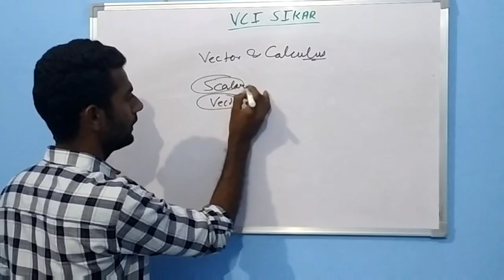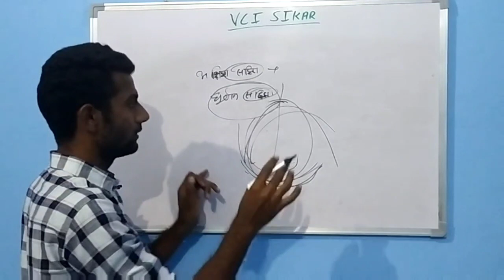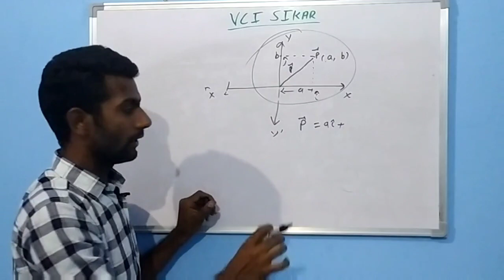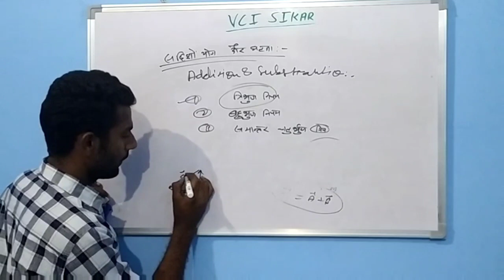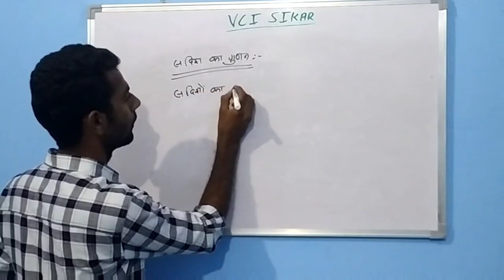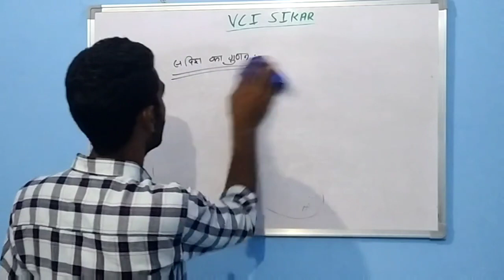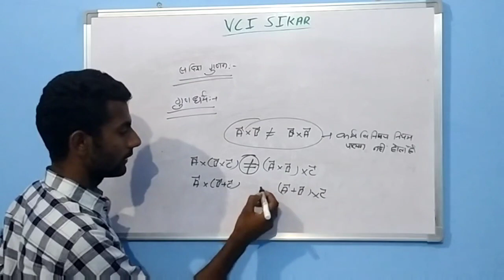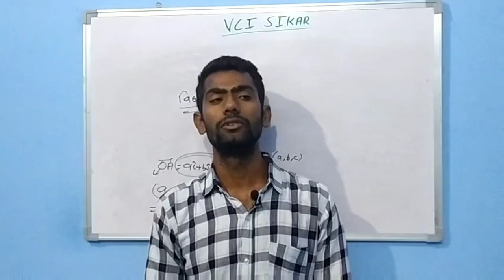class 11 chapter 4 : vector 01 : scalar and vector || types of vector | angle between two vector